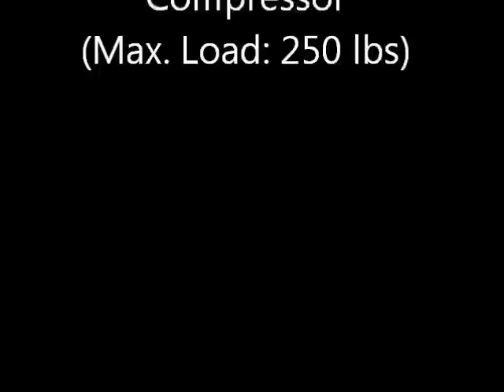HVAC Breeze Roof-top Gantry